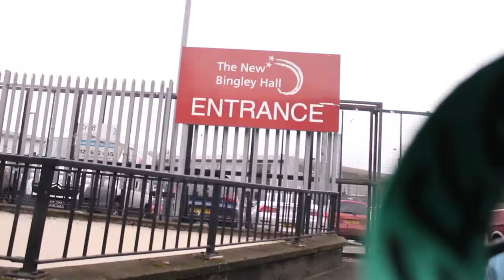Guitar Show 2017 @Bingley Hall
Guitar show 2017 at Bingley hall in Birmingham

Music: Pressure Fashions Diamonds // 'Can't Go Back' (Single)

This is the song 'Can't Go Back' by Pressure Fashions Diamonds.

Pressure Fashions Diamonds are: Benn Down (guitar, vox), John Williams (drums), Max Wright (bass) and Mel Mather (vox)

Recorded at Hurt Studios
Mixed by Benn Down
Mastered by Jerome Schmitt @ AirLab